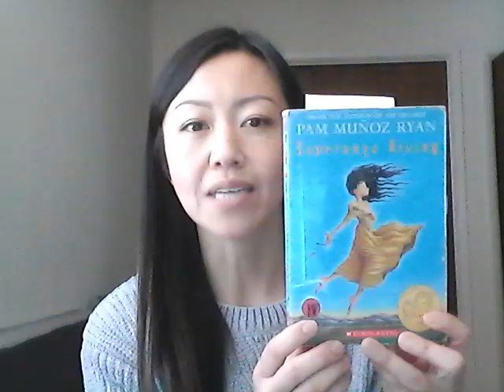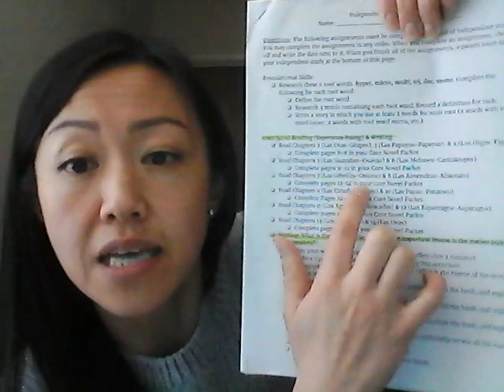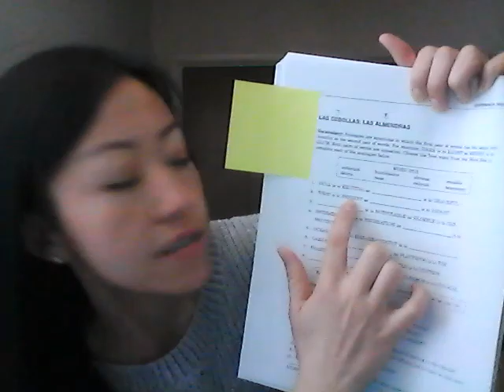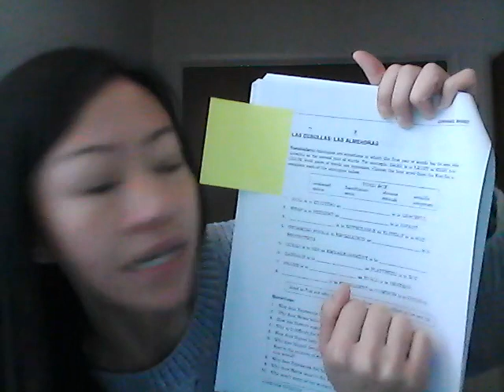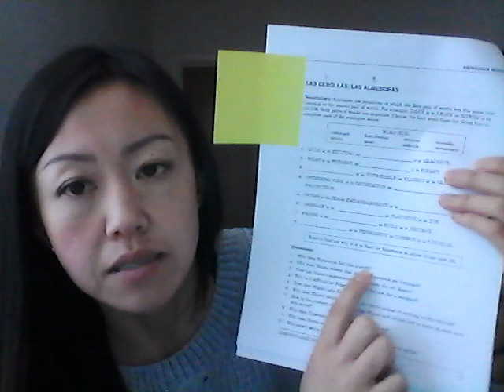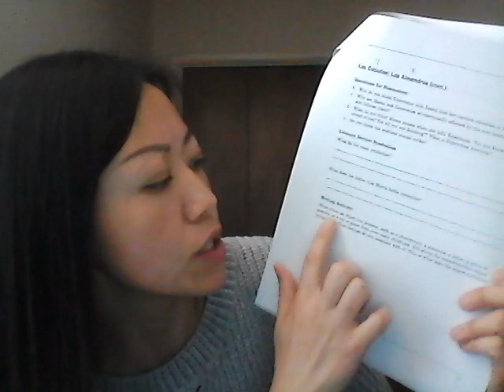Recap of Esperanza Rising - Chapters 7 (Las Cebollas) - 8 (Las Almendras)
Hi Dailey Scholars!  This week, you are responsible for reading chapters 7 - 8 (Las Cebollas & Las Almendras) of your core novel.  In this video, I summarize the chapters and go over your core novel packet assignment on pages 13-14.  Remember to ask questions on teams or in the comments below.  Your next video will be after spring break.